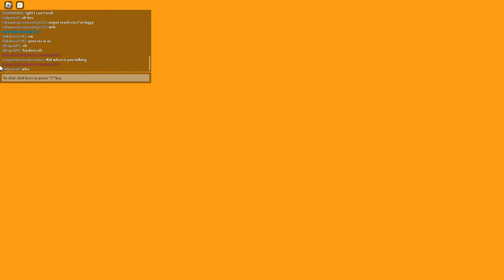Hoopz But I Can't Jump!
Hope Yall Enjoyed!!!

Gaming Equipment:
PC: CyberPowerPC - Gamer Supreme Gaming Desktop - Intel Core i9-12900KF - 16GB Memory - NVIDIA GeForce RTX 3080 - Black
Monitor: MSI Optix G27C5 27" Inch Curved Monitor
Mouse: Logitech G Pro X Superlight
Webcam: Logitech C920x Pro HD Webcam
Mousepad: Corsair MM300 Pro
Microphone: Blue Snowball Mic
Headphones: A40 Astro Gaming Headphones
Keyboard: Razer Huntsman Mini

Recording Software: NVDIA Geforce ShadowPlay
Streaming Software: OBS
Video Editing Software: Filmora X
Thumbnail Software: Paint.NET